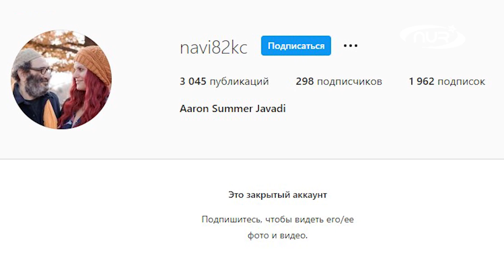Раввин прочитал Коран и сделал выбор!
Они шли к этому долгие годы! Американский раввин Морт и его супруга давно изучали не только Тору, но и Библию, и Коран. Многодетный отец пытался найти ответы на волнующие его вопросы. И вот, кажется, он нашел то, что искал!

Оказать поддержку каналу НУР ТВ можно по реквизитам:
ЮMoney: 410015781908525